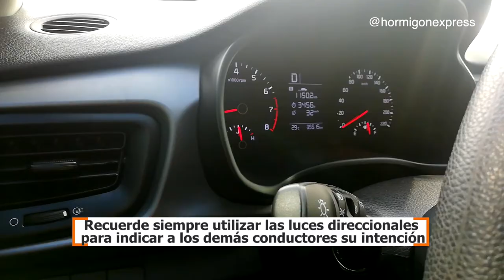¡Rotondas! Secretos y Estrategias para conducir en ellas - Video 4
Video Campaña USO CORRECTO DE ROTONDAS.
Organizado por Hormigón Express y Fundación Educación Vial

VisualArte Producciones  es un equipo profesional con más de 25 años de experiencia en el apasionante mundo de la comunicación audiovisual.

Nos especializamos en el desarrollo de productos innovadores y efectivos para el área corporativa, publicitaria e institucional.

Nuestra misión es demostrar la fortaleza de su organización mediante propuestas creativas y adaptadas a sus necesidades específicas. Nos esforzamos por brindar soluciones únicas y personalizadas, enfocadas en la excelencia y la calidad en cada etapa del proyecto.